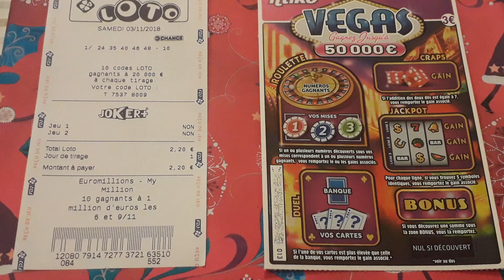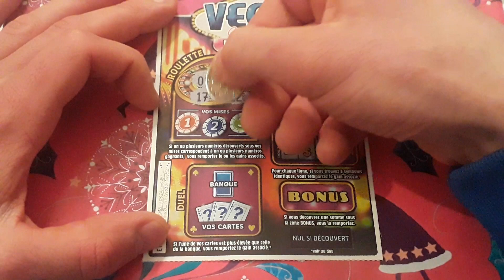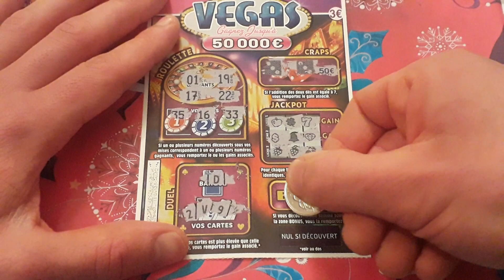Ticket de grattage Vegas (3€) Illiko FDJ + Loto (2€)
N'hésitez pas à formuler votre demande pour le tirage au sort qui s'effectuera mi novembre ;)